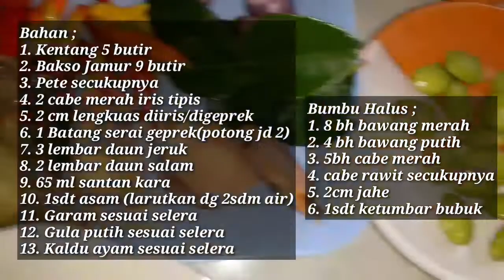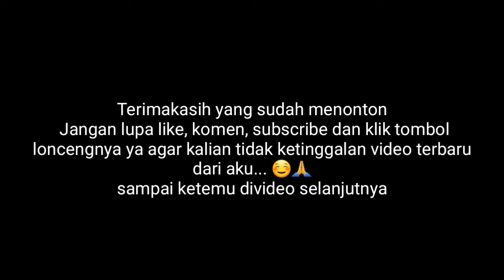Sambal Goreng Kentang Bakso Jamur Andalan Keluarga ll Yanti Siaoce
Bahan ;
1. Kentang 5 buah
2. bakso jamur 9 butir
3. pete secukupnya
4. 2 cabe merah iris tipis
5. 2cm lengkuas diiris/digeprek
6. 1batang serai geprek(potong jd 2)
7. 3 lembar daun jeruk
8. 2lembar daun salam
9. 65ml santan kara
10. 1sdt asam( larutkan dg 2sdm air)
11. Garam secukupnya
12. Gula putih secukupnya
13. Kaldu ayam secukupnya

Bumbu halus ;
1. 8bh bawang merah
2. 4 bh bawang putih
3. 5bh cabe merah
4. Cabe rawit secukupnya
5 . 2cm jahe
6. 1sdt ketumbar bubuk

Untuk detail langkah2nya tonton videonya sampai selesai ya... terimakasih semoga bermanfaat 😊🙏